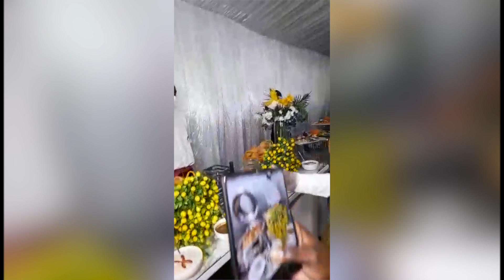MARIAGE AIDA SAMB # LES TEMOIGNAGES DE NGONÉ NDOUR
SÉNE BUZZ L'album des célébrités.